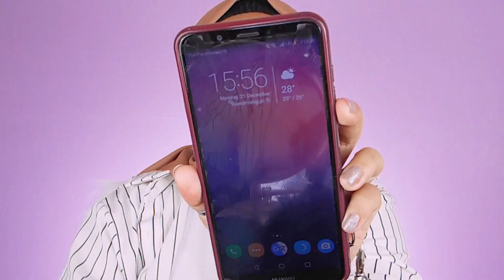Panduan Makeup Pemula - SEMUA di bawah 30ribu!!! | Aro Kopa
Ellooo SobatKunyit!
Video ini gue jelasin MakeupPemula tentang
1) Rekomendasi Produk Makeup MURAH untuk Pemula
2) Contoh Makeup untuk Pemula
3) TIPS Makeup untuk Pemula

STEPS
Intro: (00:00)
Primer: (02:44)
Foundation/BBC: (05:18)
Concealer: (12:57)
Setting Powder: (15:05)
Alis: (17:00)
Eyeshadow: (27:31)
Mascara: (36:38)
Blush: (40:53)
Bronzing/Contouring: (43:32)
Highlight: (45:18)
Lipstick: (47:53)
Setting Spray: (49:06)

TIME STAMP DI PINNED COMMENT

CAMERA & EQUIPMENT
- Kamera: Fujifilm S9950 & Front Camera Huawei Nova 2 Lite
- Software Edit: Filmora 9.7.5